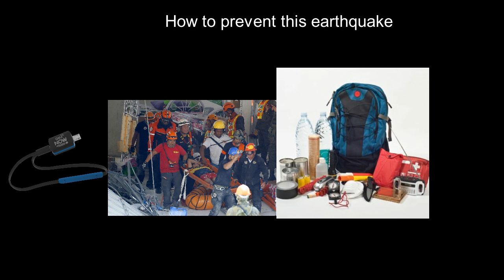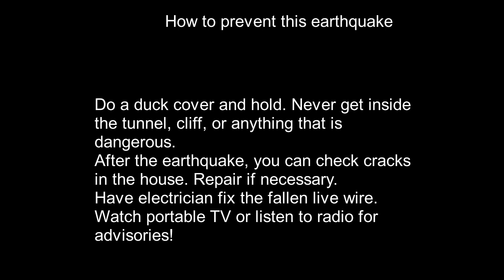Safety Video : Earthquake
The safety video episode featuring about the earthquake and how to avoid it.
Thanks to @DOSTPHIVOLCSOfficial.